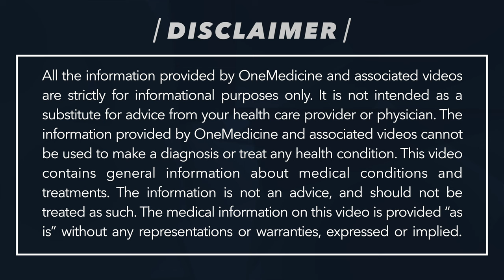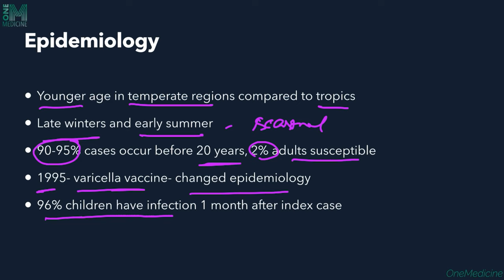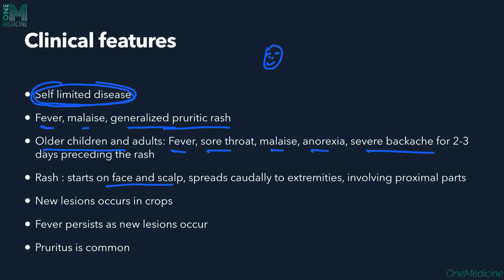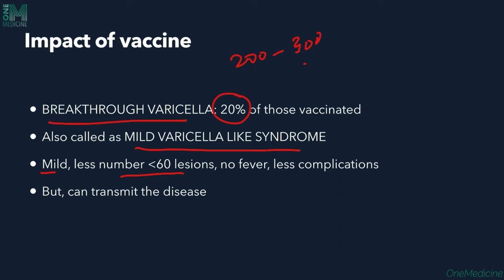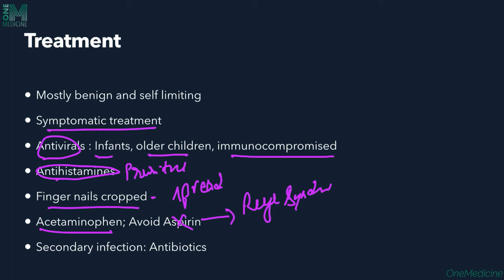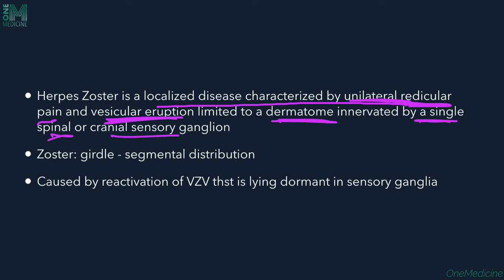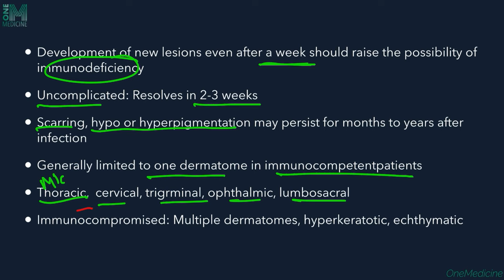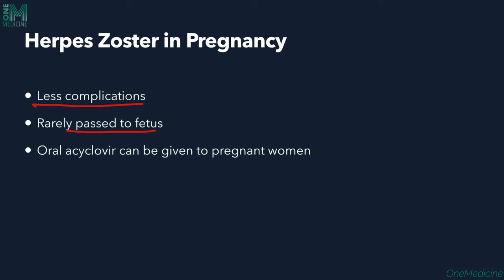Chapter 17-A | Varicella & Herpes Zoster | Dermatology | OneMedicine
Welcome to OneMedicine.

A channel dedicated to medical education.